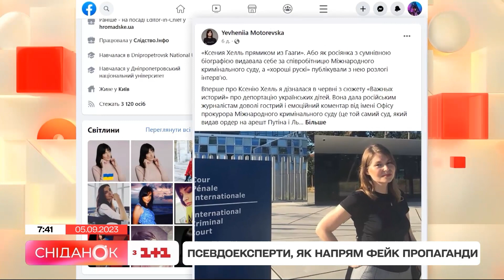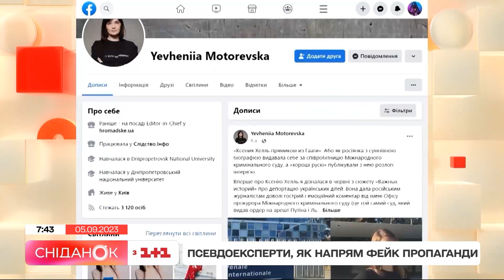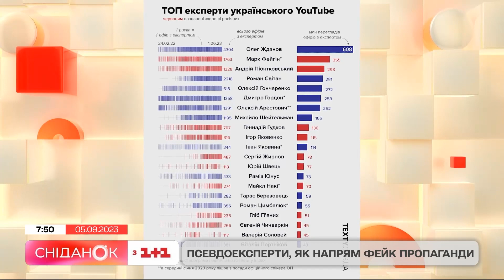Псевдоексперти, як напрям фейк пропаганди — Діана Дуцик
Ворог постійно шукає все нові й нові способи дестабілізувати ситуацію всередині нашої країни та навколо неї. Створення фейкових новин - це вже щоденна буденність. Але росіяни пішли далі й почали створювати псевдо експертів.

Отож, росія створює своїх псевдо експертів, що це?! Новий вид фейк пропаганди й чому ми віримо сумнівним експертам? Зараз усе це розберемо разом із нашою сьогоднішньою гостею — Діаною Дуцик — Медіекспертка, Членкиня Комісії з журналістської етики, Виконавчий директор “Український інститут медіа та комунікації”.